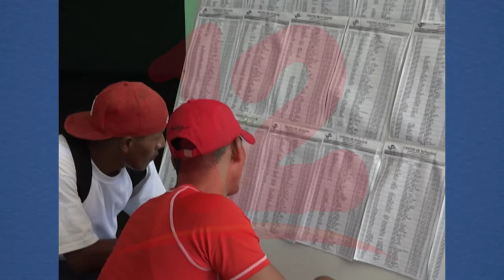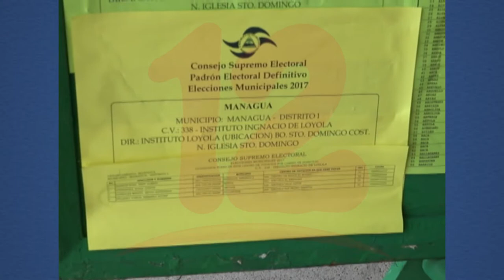Nicaragüenses a la expectativa como se desarrollarán las elecciones en el mes de noviembre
Noticias12Nicaragua Opositora Marlen Chow afirma que mientras continúen los asedios y persecuciones no hay condiciones para elecciones generales.